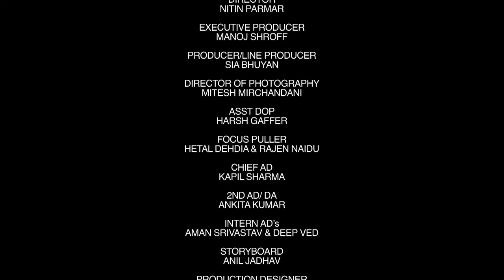BIG BAZAAR - Towel TVC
All rights to this video is owned by Equinox Films Pvt Ltd